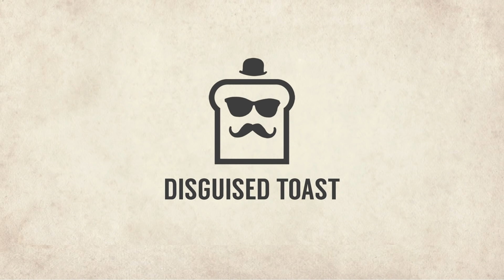NEW 19,100 IQ impostor LADDER strats on Airship...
Disguised Toast shows some fresh Impostor tricks on Airship using the new ladder mechanic in Among Us.